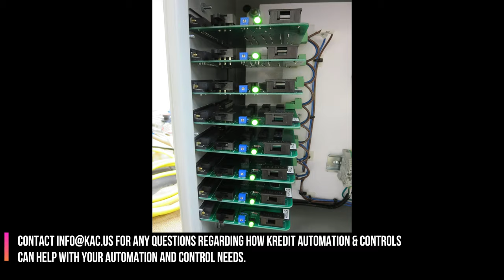KAC PCB time-lapse assembly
Kredit Automation and Controls engineered and designed a custom printed circuit board. This is a time-lapse video of some of the assembly work of our UL508A panel shop.